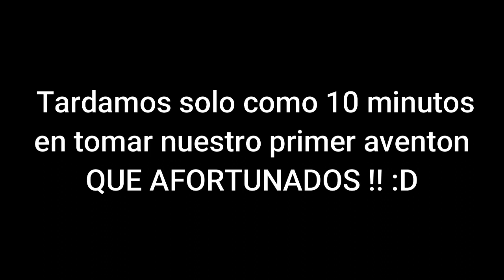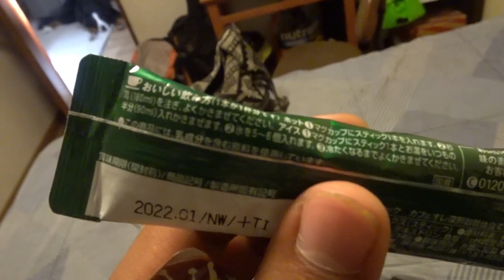Visita de Huacho y ruta para Lima Peru | RUTA POR SUDAMERICA | #30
Hola amig@s! Una pequeña visita de la ciudad de Huacho antes de llegar a Lima. Esperamos les guste! Abrazos x